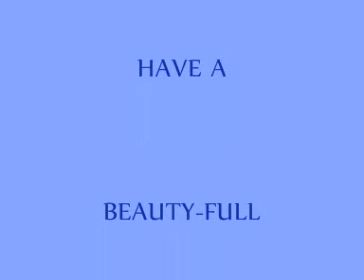[TAG] 5 Dinge, ohne die ich "nicht mehr leben könnte" *gg*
MeinJadore hat diesen TAG wieder aufleben lassen und ich mache natürlich auch gern mit.

Genannte "Produkte":
Pinsel: MAC 239
L'Oreal SuperLiner
Concealer: alverde Camouflage und MAC Studio Sculpt Concealer
Glätteisen von GHD
Handy: NOKIA E72